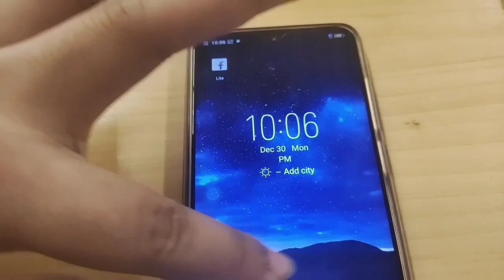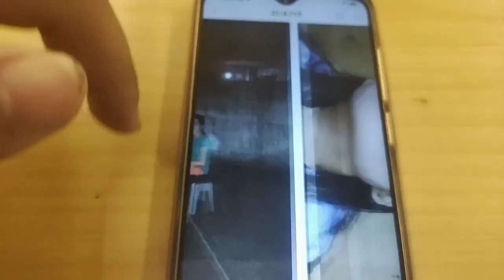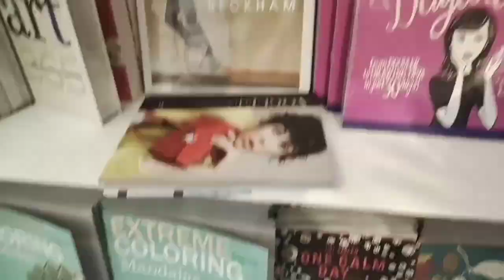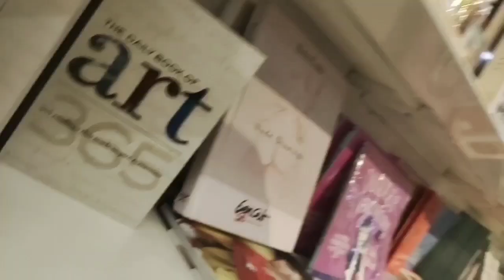Gumala ang mga Batla sa SM North Edsa | Late Upload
Na late upload lola mo this video taken on last December 2019 nagvlog pala ko nun haha kasama ko sila Adeleine and Mary Rose ang Laughtrip lang namin click to watch!

tagged